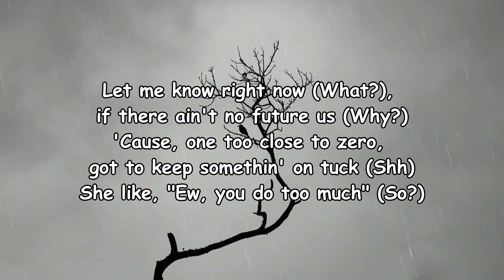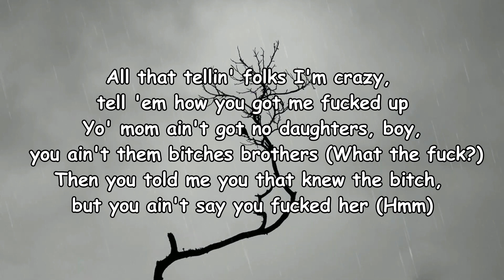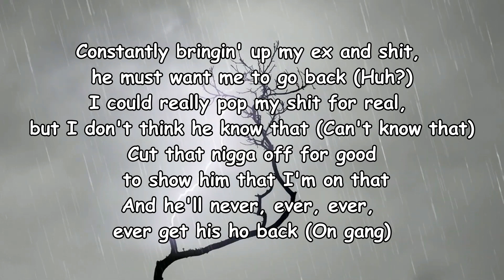Moneybagg Yo & GloRilla – On Wat U On Lyrics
On Wat U On Lyrics:

[Intro: GloRilla]
(Turn me up, YC)
GloRilla, woo
On the gang, hey
(SkyDiddy)

[Chorus: Moneybagg Yo & GloRilla]
Fuck my ho, fuck that bitch
I don't give a fuck 'bout none of this shit
Leave me alone, don't text my phone
It is what it is, I'm on what you on
Fuck my nigga, he ain't shit
Boy ain't good for nothin' but dick
Flodgin' like you with yo' niggas
Pussy boy, you with that bitch (What?)

[Bridge: Moneybagg Yo & GloRilla]
Askin' me 'bout bitches in the city that she think I'm fuckin'
Look dead in her eyes before I lie, I'd rather tell her nothin'
Oh, so you ain't got shit to say now, huh? Dumb ass
I rather tell her nothin', smirkin' in her face
What the fuck funny? Didn't I say change the subject?

Let me know right now (What?), if there ain't no future us (Why?)
'Cause, one too close to zero, got to keep somethin' on tuck (Shh)
She like, "Ew, you do too much" (So?)
I replied, "You don't do enough" (Ho)
Even when we be into it, I can still pull up and fuck (Uh)
Walkin' straight up out the house, you say I never hug and kiss you
Tryna see me every weekend (Why?), damn, I need space to miss you
Know I love you, bae, our problems go away when my dick in you
When I call myself tryna do shit right, here go another issue (Man)

Pussy boy, you with that bitch

All that tellin' folks I'm crazy, tell 'em how you got me fucked up
Yo' mom ain't got no daughters, boy, you ain't them bitches brothers (What the fuck?)
Then you told me you that knew the bitch, but you ain't say you fucked her (Hmm)
Ol' cheatin' ass, toxic ass, good dick motherfucker (Hate yo' ass)
With my man today (Hm), back outside tomorrow (Yeah)
I be done with him today then be at his house tomorrow
I be bustin' out the windows, got 'em switchin' up his cars
He won't find shit in my phone but them lil' pictures of his card
Constantly bringin' up my ex and shit, he must want me to go back (Huh?)
I could really pop my shit for real, but I don't think he know that (Can't know that)
Cut that nigga off for good to show him that I'm on that
And he'll never, ever, ever, ever get his ho back (On gang)